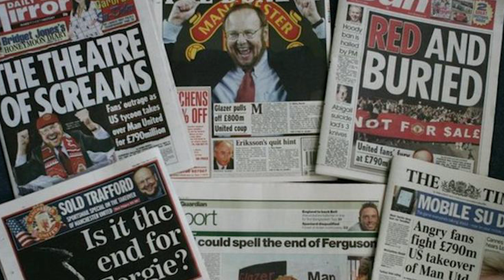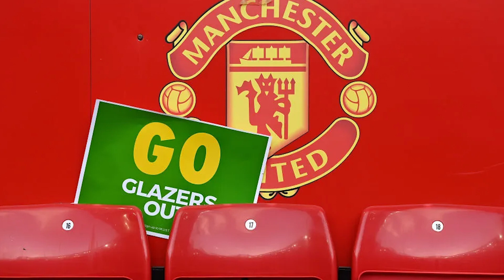RAINE GROUP TO MAKE AN ANNOUCEMENT OVER MAN UTD TAKEOVER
Man Utd Stream give you a really interesting insight to the glazers and what they have done with Manchester United since their takeover. Fleek Productions offer up a very in depth look at what the Glazers are up to and if they will ever let Manchester United go.